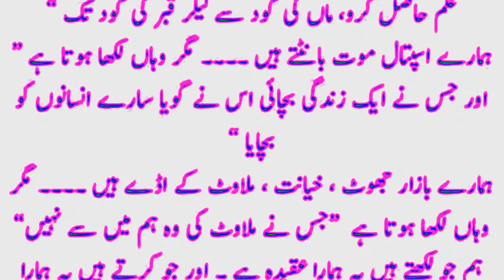Sunehri baatein | Aaj Ki Achi Baatein | Aaj Ki Achi Baatein Status |Aaj ki achi baat whatsapp status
Channe Name Bisma Saeed Voice
RamzanPak